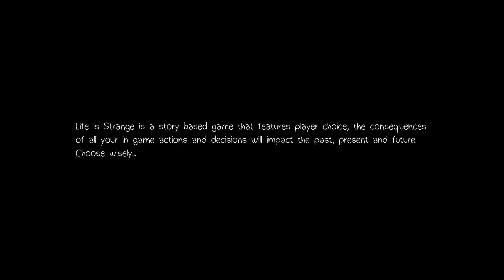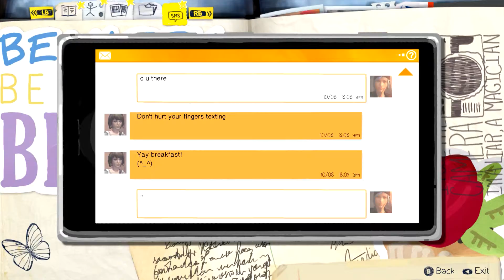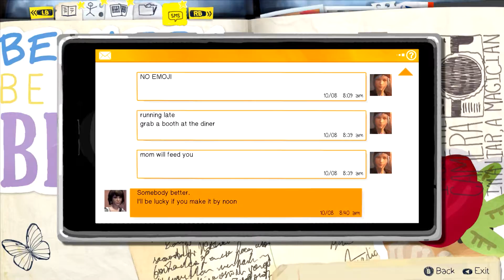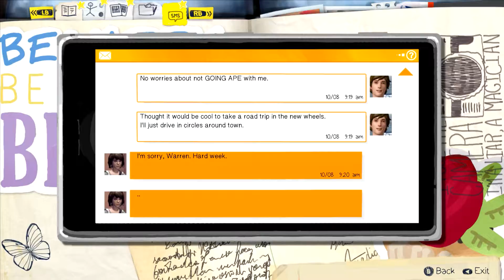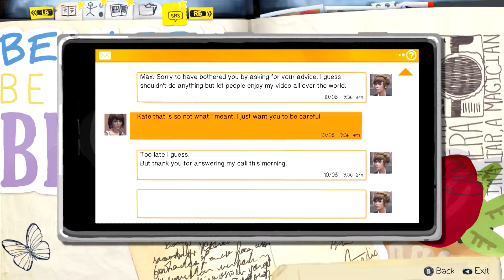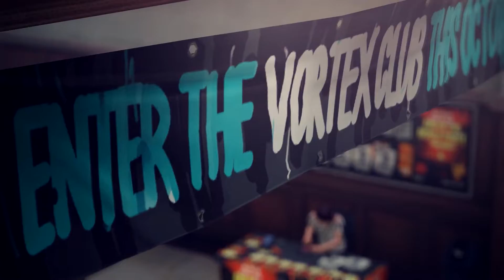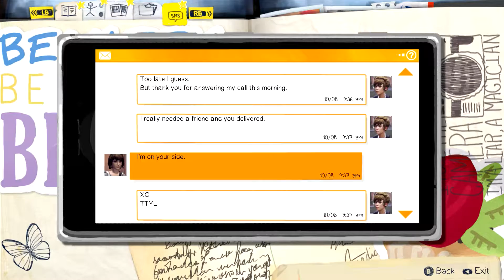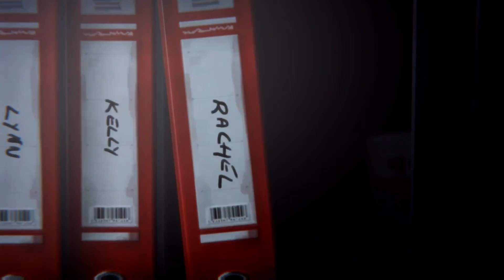Life Is Strange Episode 2: Out of Time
Life Is Strange is a five part episodic game that sets out to revolutionise story based choice and consequence games by allowing the player to rewind time and affect the past, present and future. You are Max, a photography senior who saves her old friend Chloe by discovering she can rewind time.